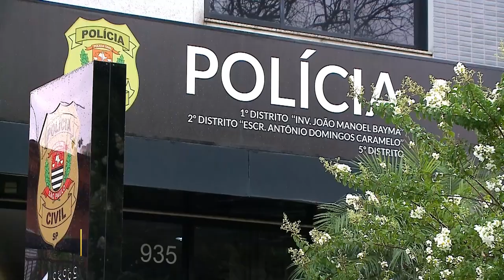Polícia Civil tem defasagem de 40% no efetivo Paulista.